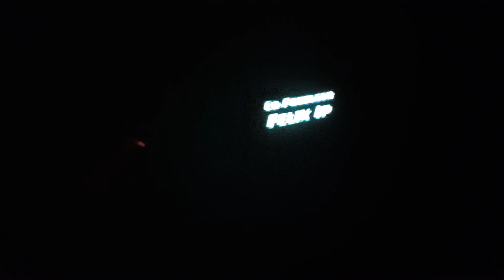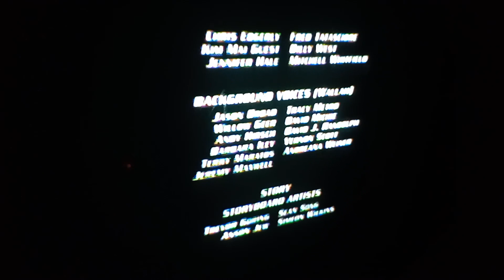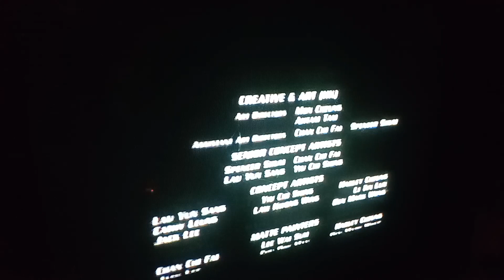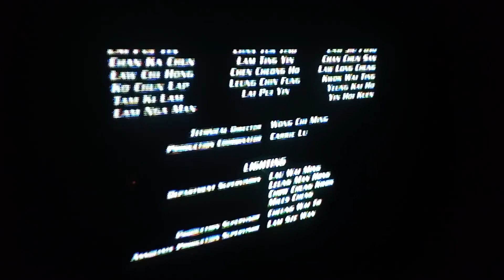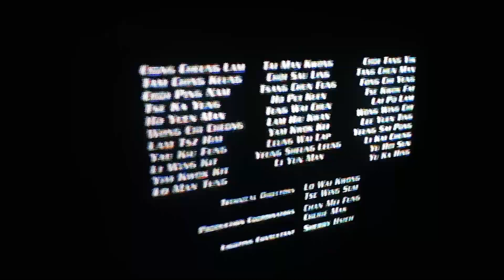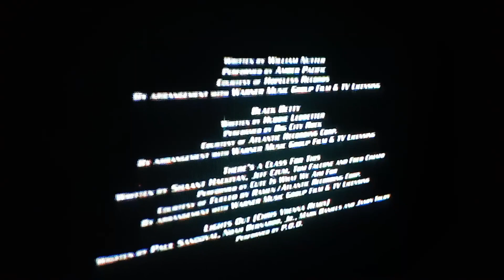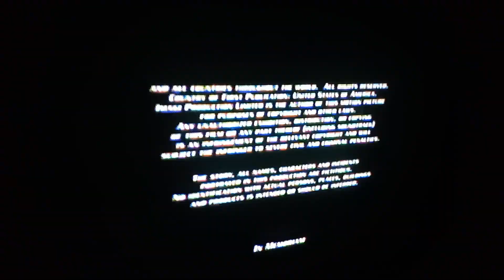TMNT (2007) End Credits